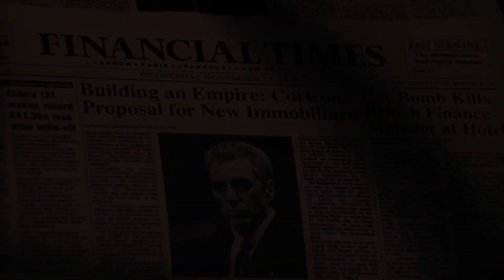משפחה לא בוחרים - מקום 12 - מאה הסרטים הכי טובים - הסנדק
פורמט מאה הסרטים הטובים ביותר בהיסטוריה (שלי) מגיע למקום ה12 ואלוהים אדירה אני לא מאמין שלא הכנסתי את הסנדק של פרנסיס פורד קופולה לטופ 10 של כל הזמנים, מה נסגר איתי איזו בחירה הזויה.
תודה שצפית בתוכן שלי.
כאן אפשר לראות סרט קצר זוכה פרסים שלי:
ויש עוד מלא דברים בערוץ - תודה שבאת, מקווה שנהנית :-)